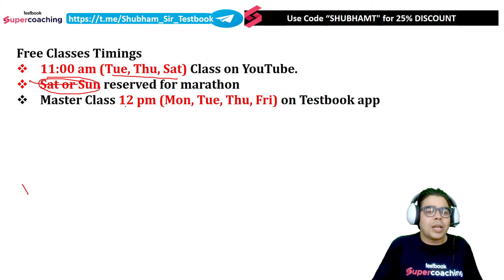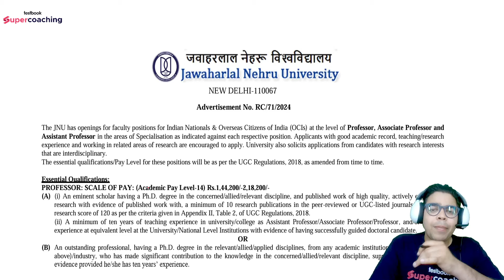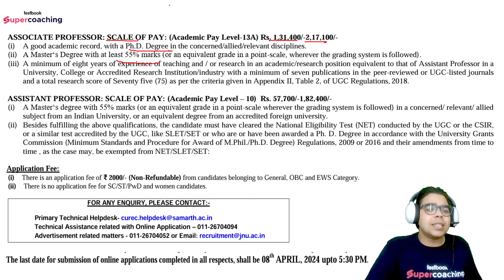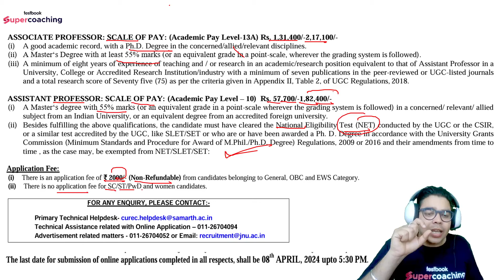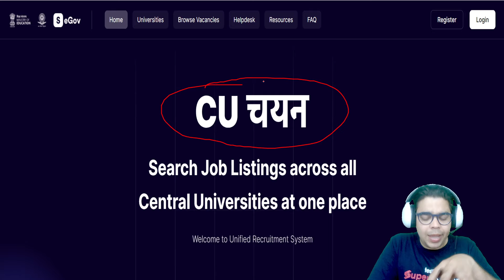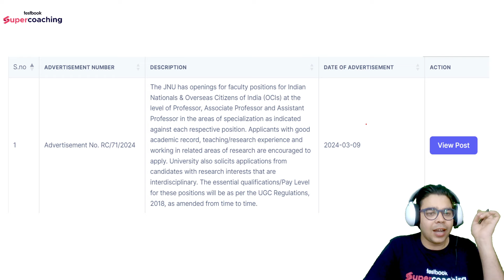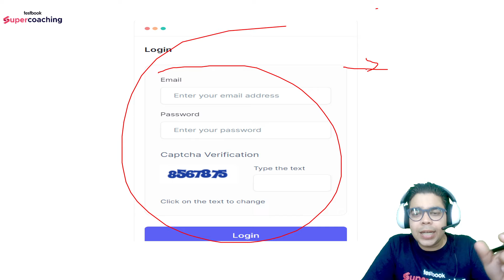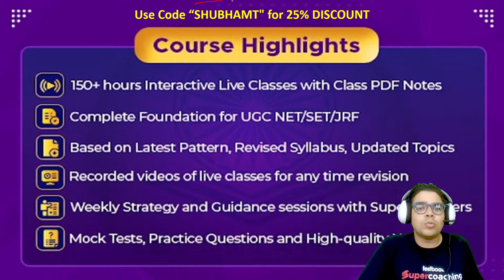Assistant Professor Vacancy in JNU | Assistant Professor Vacancy 2024 Out | Shubham Sir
Assistant Professor Latest Vacancy |  Assitant Professor in JNU | How to become Asistant Professor | Assistant Professor Vacancy 2024 | Assistant Professor Salary |  Assistant Professor in Delhi | Assistant Professor Latest Vacancy | Assistant Professor New Vacancy

Jawaharlal Nehru University (JNU) presents Assistant Professor Vacancies for 2024, inviting aspiring educators to join its esteemed faculty. Explore opportunities across diverse disciplines and contribute to JNU's prestigious academic environment. Keep abreast of JNU's official notifications for eligibility criteria, application procedures, and important dates. Seize this chance to embark on a rewarding academic career journey at one of India's premier universities. Prepare meticulously to demonstrate your expertise and become an integral part of JNU's academic legacy as an Assistant Professor

 ➡️👨🏻‍🎓 Student Support and Admission feel free to 📞Call on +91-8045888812